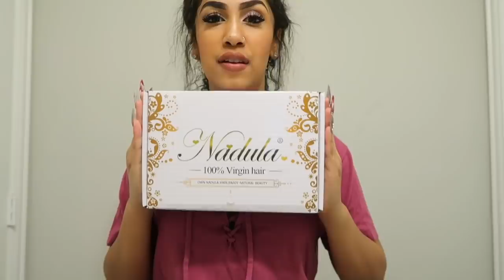I GOT CAUGHT THROWING SHADE!!! OOP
My self-titled EP featuring "Karma" & "Medicine" is out now!!!

ThanksHair I installed is brazilian deep wave 22 24 24 with 20 frontal.

Happy,warm & sweet！

Sweetest touch screen gloves to this white Christmas!

Expiry Date: Dec.19-Dec.25